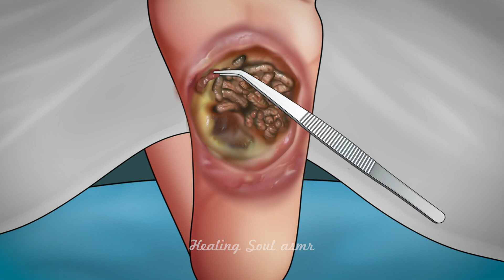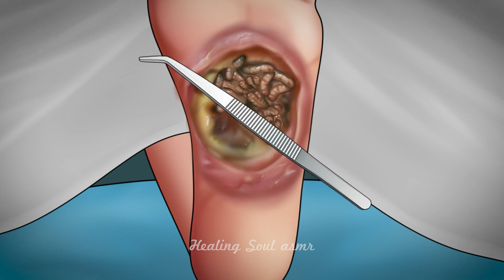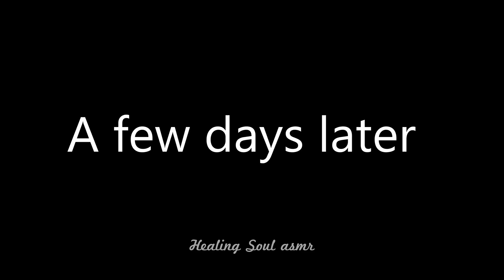ASMR Remove maggot from hole diabetic foot ulcer | Treatment animation